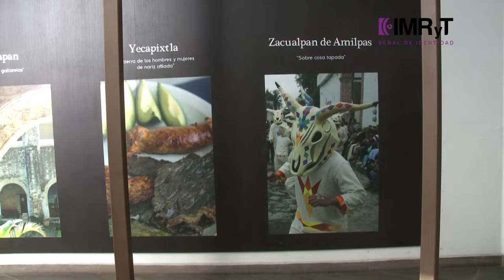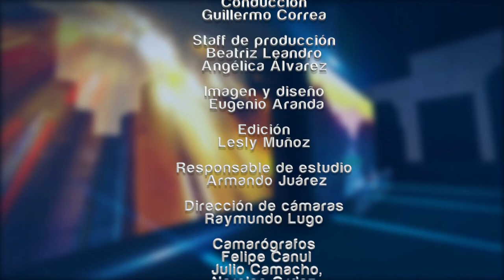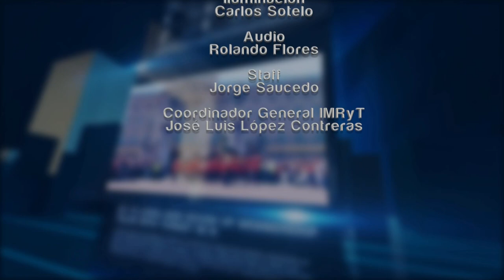Entrevista Margarita González - Especial Noticias IMRyT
Entrevista Margarita González, Secretaria de Turismo y Cultura Morelos.
Las y los responsables de las dependencias de Gobierno Estado de Morelos hablan de los retos y oportunidades al frente de las instituciones al servicio de la población.